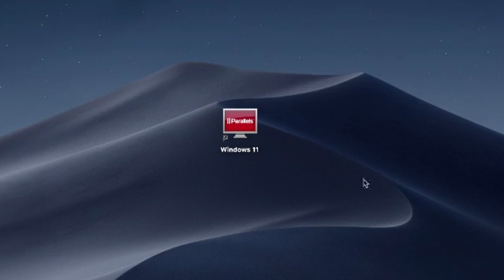How to Install Voice To Text Converter Pro App Windows Version on MacBook (Mac OS) Intel/M1,M2